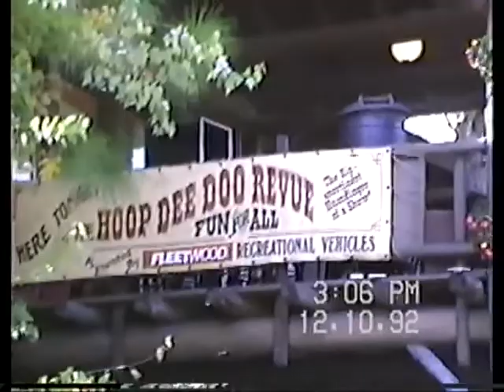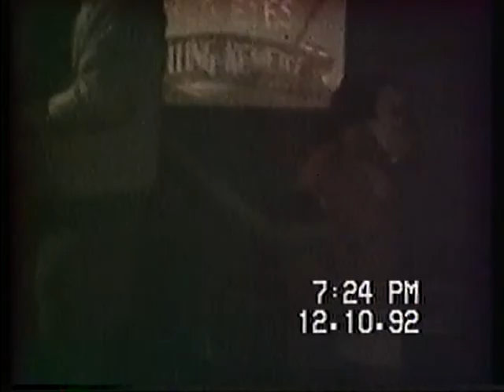1992.12.08 Disney’s Fort Wilderness Resort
This is the only year we did not stay at one of the resort hotels. Fort Wilderness is a campground and we rented a trailer in the park which gave us access to our own kitchen. There was nightly entertainment including an outdoor movie theatre. Visiting Disney World in the first week of December is the least crowded time of year and was the week of December 8, 1992.